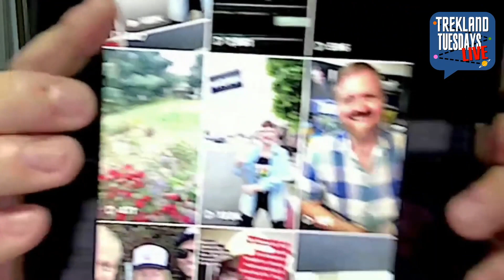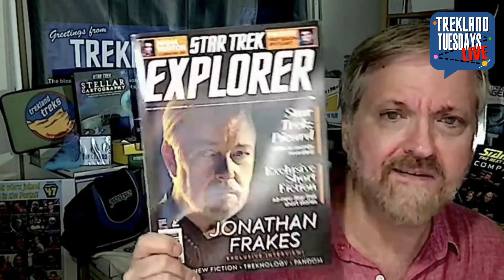“The Zombie Trolls Just Can't Resist a Good Strike, Star Trek" | Trekland Tuesdays 310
THIS WEEK: Just when you thought the trolls and bots had given up on Star Trek... it went and got too popular. Or at least, its striking writers did. On my Instagram!

This is the EDITED SHORTER edition of the original livestream (chat stream is not visible). For the entire show with Parrot Analytics TV ranks and the TTLers chat log, see the full edition weekly